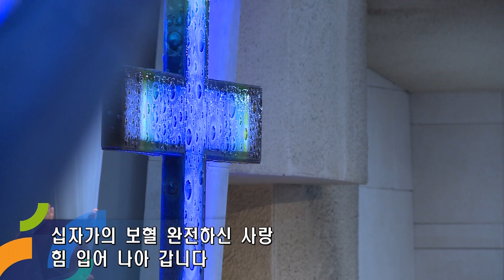안산 꿈의교회, 주일 4부 찬양 / 2019년 2월 3일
홍의석 간사 & PASSION WORSHIP

1. 하늘 위에 주님 밖에
2. 주를 앙모하는 자
3. 예수 피를 힘 입어